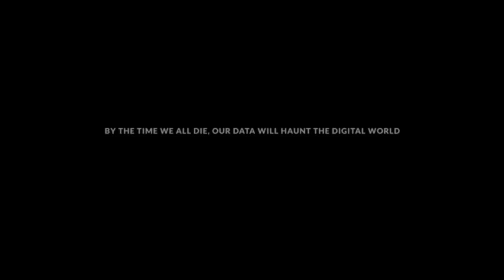In Limbo - Exclusive July 29-30 | Labocine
What if the Internet could dream of itself?
Dans les Limbes (English title: In Limbo, FR, 2015, 85’, dir. by Antoine Viviani) is an inner journey into the Internet, as if there was nothing left but the planetary network, dreaming of itself. It is a philosophical tale narrated by Nancy Huston, who wakes up in the limbo of our global interconnected memory, and meets its strange life, inhabitants, pioneers (Google CEO or Internet founding fathers, like Ray Kurzweil, Gordon Bell, Brewster Kahle, Laurie Frick, George Dyson, etc). While drifting into this giant memory, exploring its dreams and fears, she starts chasing the essence of nostalgia:
What could the limbo of the Internet tell about us? Are we building a new cathedral, for a new civilization, or the biggest cemetery of our time?